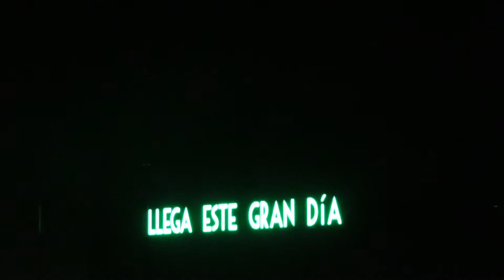ANN ARAUJO CREO EN MI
Parte de su presentación en el casino life
15 de noviembre de 2015